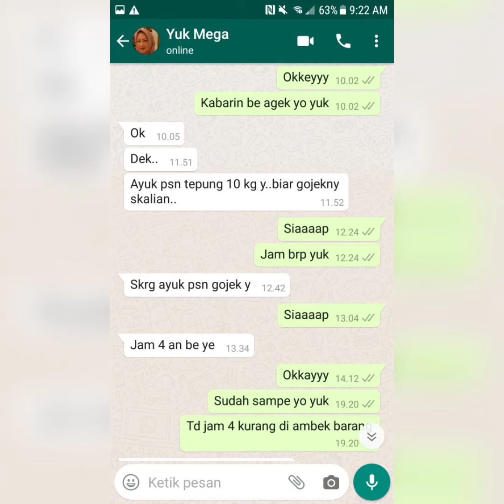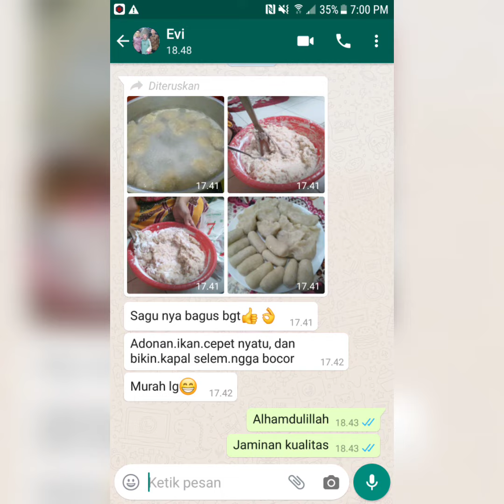Agen ikan giling di tangerang paling fresh tiap hari hub | WA. 081359992057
INFO PEMESANAN HUB NO TELP BERIKUT INI |WA.081359992057

Jual Daging Segar Ikan Tenggiri Giling Tangerang  Kota
Jual Daging Segar Ikan Tenggiri Giling Tangerang dengan harga Rp95000 dari toko online Uca Frozen Food Kota Tangerang Selatan Cari produk Sosis
Anda telah mengunjungi halaman ini 2 kali Kunjungan terakhir 110120wwwtokopediacomwwwtokopediacom  Makanan  Minuman  Protein  Telur  Ikan
Jual Ikan Tenggiri Giling  Kota Tangerang  Sj Fish  TokopediaSkor 49  ‎1173 ulasan
Jual Ikan Tenggiri Giling dengan harga Rp125000 dari toko online Sj Fish Kota Tangerang Cari produk Ikan lainnya di Tokopedia Jual beli online aman dan
Anda mengunjungi halaman ini pada 110120wwwindotradingcomwwwindotradingcom    Bumbu Masak lainnyaJual Ikan Tenggiri Giling Fresh Harga Murah Kota Tangerang
Jual Ikan Tenggiri Giling Fresh Harga Murah Kota Tangerang oleh CV Mojoputri  Cari produk Bumbu Masak lainnya lainnya di Indotradingcom Direktori
ididfacebookcomididfacebookcom    Toko Bahan Makanan KhususIkan Tenggiri Giling Sj Fish  Beranda  FacebookSkor 5  ‎2 suara  ‎Kisaran harga Tidak Berlaku
Ikan Tenggiri Giling Sj Fish Kota Tangerang 925 suka Sj Fish Menjual IKAN TENGGIRI GILINGGABUSUDANG BELIDA KAKAP GILING KULIT
Anda mengunjungi halaman ini pada 110120seafoodmarketindonesiacomseafoodmarketindonesiacom  20181114  supplierikantenggiriteSupplier Ikan Tenggiri Terlengkap Di Tangerang  Jual Ikan
14 Nov 2018  Supplier ikan tenggiri terlengkap jual ikan tenggiri daging ikan tenggiri fillet ikan tenggiri ikan tenggiri giling untuk seluruh wilayah Indonesia
Anda mengunjungi halaman ini pada 110120seafoodmarketindonesiacomseafoodmarketindonesiacom  20190220  jualikantenggirigilingJual Ikan Tenggiri Giling Tangerang  Seafood Market Indonesia
20 Feb 2019  Jual ikan tenggiri giling ikan tengiri harga termurah untuk Anda perusahaan kuliner yang memerlukan ikan tenggiri sebagai bahan baku
wwwjualocomwwwjualocom    Makanan  Minuman Baru  Makanan BaruIkan tenggiri giling fresh  Tangerang Selatan  Jualo
Ikan tenggiri giling fresh  Tangerang Selatan  Jualo Kami Group Mojoputri fish menyediakan  IKAN TENGGIRI GILING DAGING MURNI FRESH GILING
wwwbukalapakcomwwwbukalapakcom  Food  Bahan MentahJual Harga Ikan Tengiri Giling di kota tangerang banten di
Beli Harga Ikan Tengiri Giling di kota tangerang banten dengan harga murah Rp117000 di Lapak 169 RAGIL ragilprasetya88  Jakarta Barat  Pengiriman
wwwbukalapakcomwwwbukalapakcom  products  ikantenggirigilingJual Produk Ikan Tenggiri Giling Murah dan Terlengkap
Beli produk ikan tenggiri giling berkualitas dengan harga murah dari berbagai pelapak di Indonesia Tersedia  Gratis Ongkir  Pengiriman 1 hari sampai
wwwolxcoidwwwolxcoid    Makanan  Minuman dalam Tangerang KotaIkan Giling  Dijual Makanan  Minuman Murah di Tangerang
Dijual Makanan  Minuman murah  cari properti di Indonesia temukan listing Makanan  Minuman terbaru hanya di OLX pusat Makanan  Minuman

SALSABILA FISH & MEAT DEPOK
Perumahan D”maple Ressidence Depok Blok Arjuna NO D9
Kel. Ratujaya Kec. Cipayung Depok 16439
Shopee: @ikangilingsegardepoksalsabila
Bukalapak: @ikangilingsegardepoksalsabila
Tokopedia: @pempekciksalsa
Pemesanan luar jabodetabek via bus dari terminal poris tangerang menggunakan Styrofoam
Aman sampai 18 jam perjalanan darat